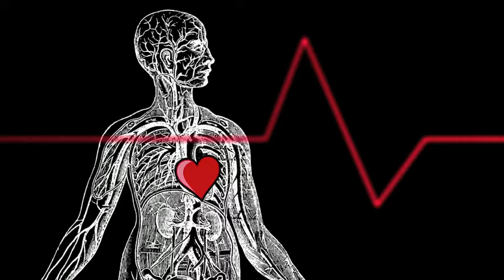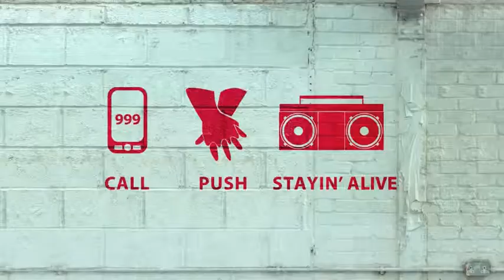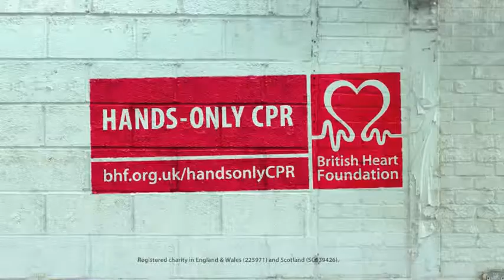start 2015 03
no commercial purpose